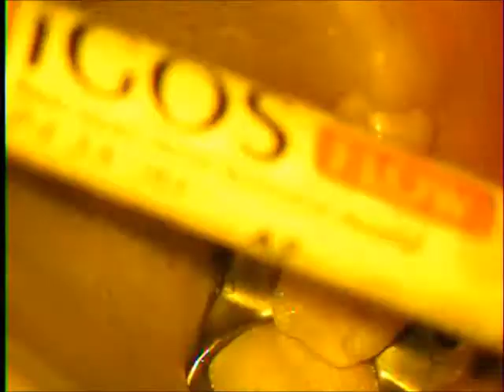Cmposite Filling ： YAMAKIN iGOS Flow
新しい機械と新しい詰め物の材料を使っています。